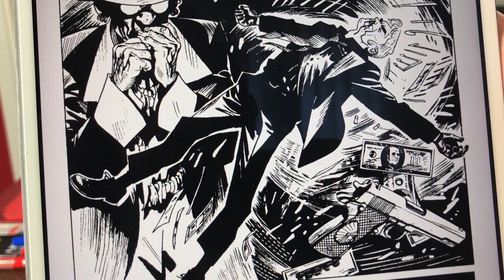Cassidy 1-18 - Serie Bonelli Completa Recensione - Pasquale Ruju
Ora che Cassidy torna nelle edicole con una mini di 3 albi nella collana Le Storie, recensiamo quella che è stata la serie originale di 18 numeri, da cui la serie ha avuto origine.
Una serie nei torbidi anni '70 del sudovest degli Stati Uniti, attraverso il cammino di vendetta di un gangster di "buoni principi".

Cassidy, serie completa bonelli 1 18, 1-18, 18 numeri
01 L'Ultimo Blues
02 Le Mani Sulla Città
03 Maschera Di Sangue
04 Sulle Strade Di Las Vegas
05 Cielo Di Piombo
06 I Guerrieri
07 Patto Criminale
08 Il Gioco Della Vendetta
09 Verso Sud
10 La Storia Di Lazaro
11 Un Bacio E Una Pistola
12 Rapporto Confidenziale
13 Una Guerra Privata
14 Sulla Linea Di Tiro
15 Diva
16 Il Ricatto
17 Pronto A Morire
18 Nessun Futuro

Sergio bonelli editore, cassidy recensione, Pasquale ruju,
cassidy fumetto italiano,
maurizio di vincenzo, elisabetta barletta, davide furnò, paolo armitano, gianluigi gregorini, andrea borgioli, luigi cavenago, fabio valdambrini, luigi siniscalchi.
Serie fumetti gangster, rapine, nevada, las vegas, arizona, anni 70, colonna sonora.
Le storie bonelli.
Tre albi.